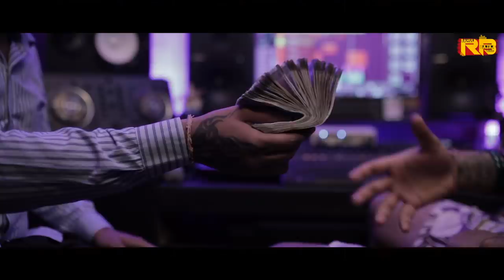Bapu - Rahul Bajaj | RG | Sam & Team | Offical Video | Latest Hits Songs 2020 | Rahul Bajaj Music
► RAHUL BAJAJ MUSIC Presenting RAHUL BAJAJ A New Video Song BAAPU.

☞  Title - Baapu

☞  Singer - Rahul Bajaj
☞  Lyrics - Fan & Star
☞  Video - Sam & Team
☞  Story\Screenplay - Sukhman Saini
☞  Producer - Shubham Chandrachur & Sandeep Singh
☞  DOP - Sam
☞  Casting Director - Singh Jeet
☞  Make up By - Priyanka Bhardwaj
☞  Video Editor - Flying Stone Studio
☞  Publicity Design - Parminder Sooch
☞  Promotion - AME Digital [Artist Media]
☞  Label - Rahul Bajaj Music

► Record Label - RAHUL BAJAJ MUSIC

► Caller Tunes Code's

● Airtel / Wynk -  Download The WYNK APP & Set CallerTune

► Promotion & Digital Distribution :- AME Digital [Artist Media]